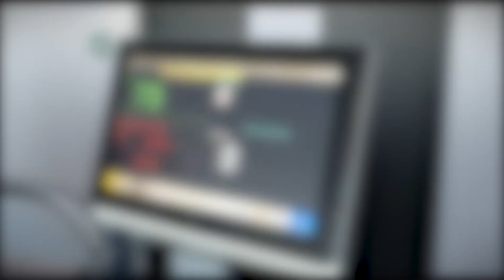Diplôme universitaire de néphrologie, dialyse, transplantation par la simulation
Gestion de situations critiques et de procédures en Néphrologie, Dialyse et transplantation rénale.
Ce Diplôme universitaire est ouvert aux infirmières de néphrologie et aux néphrologues.
Venez apprendre à gérer les situations d'urgences en néphrologie, apprenez l'echo-guidage pour aborder les fistules artério veineuse, ponction biopsie rénale, adoptez une communication d'équipe adaptée aux situations, apprenez à mieux communiquer avec le patient, par le concept de communication thérapeutique.
Norsims est équipé de simulateurs haute fidélité et procéduraux vous permettant d’acquérir et de développer vos compétences en toute sécurité...
à bientôt!